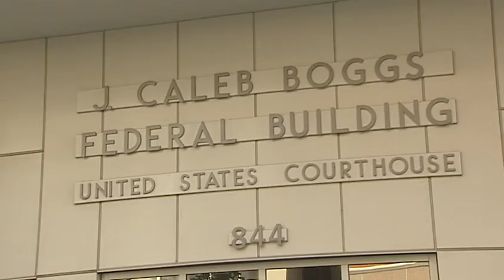Former Wilmington Trust executive in federal court